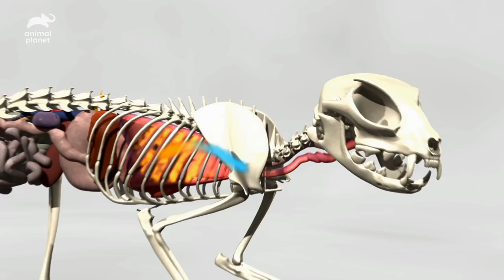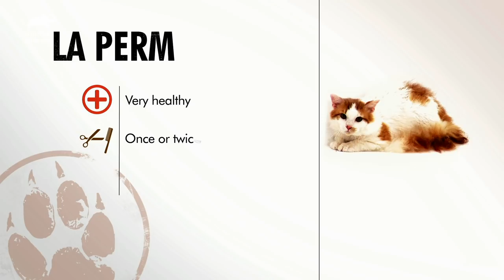These Curly Cats Are The Perfect Affectionate Companion | Cats 101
The La Perm is a cat with a soft curly coat, and they are a genetic mutation of the domestic shorthair.